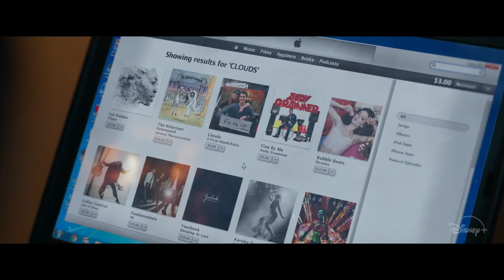Облака - ¦ Английский Трейлер 1 ¦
• Дата выхода: 16 октября 2020 года
• Дистрибьютор: Disney
• Страна: США
• Оригинальное название: Clouds
• Жанр: Драма
• Режиссер: Джастин Бальдони
• Актеры: Стеффан Аргус, Сабрина Карпентер, Мэдисон Айсмен

17-летнему парню диагностируют редкий рак костей. За несколько месяцев до смерти он влюбляется в девушку Эми и, несмотря на окружающую его грусть, находит в себе силы написать песню, чтобы отблагодарить всех своих друзей и близких.